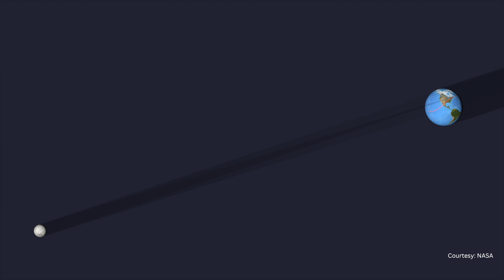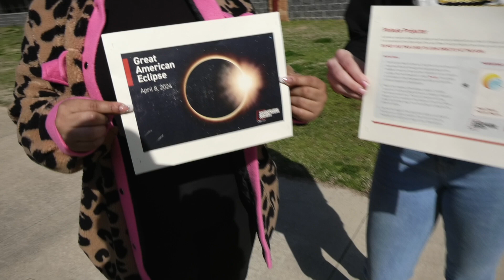The Great American Eclipse, Presented by SWEPCO & DQTV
SWEPCO partnered with Arkansas' Teacher of the Year and the students at De Queen High School to co-produce an educational video about the Great American Solar Eclipse.